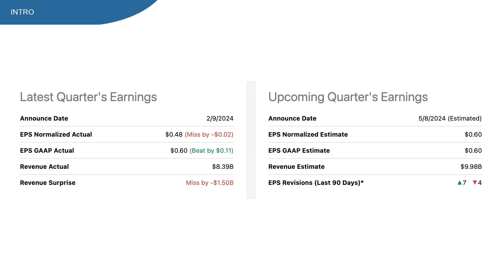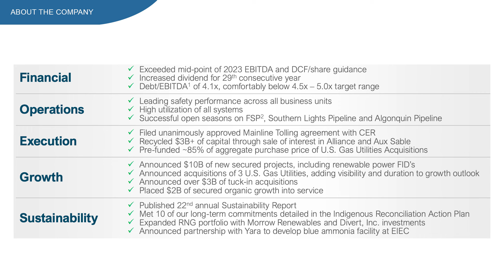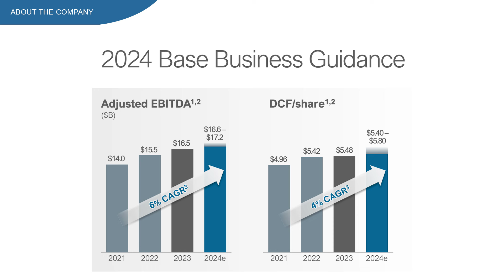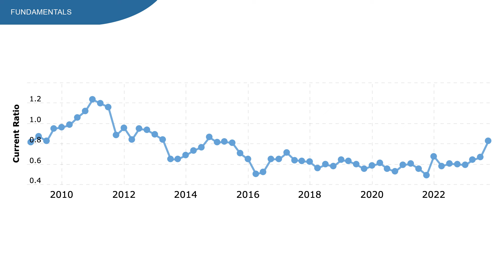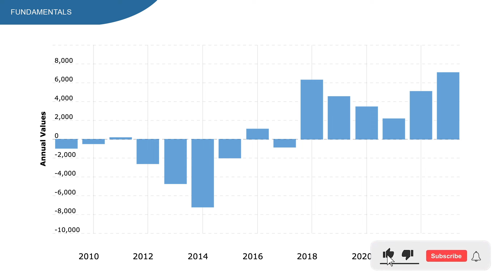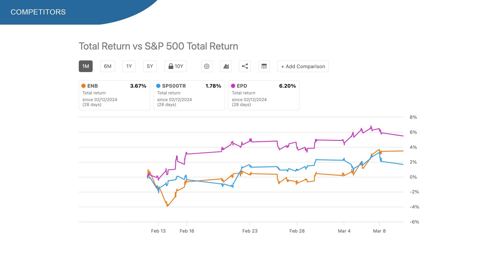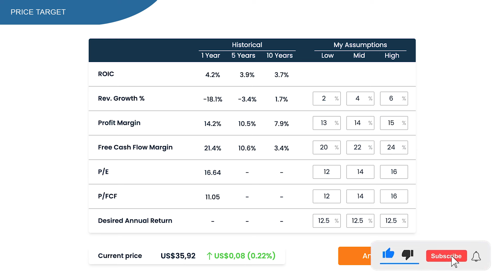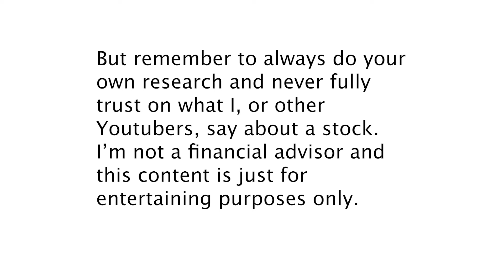ENBRIDGE STOCK | ENB STOCK ANALYSIS | DIVIDEND TRAP?!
Welcome to todays Enbridge Stock analysis.

Enbridge Stock is down 1.3% year to date. Underperforming the SP500 big time.

And looking at their earnings, things look pretty interesting with a small miss on EPS but a big miss on revenue.

Main reason why people like ENB stock is because of dividend and I understand why with a 7.4% dividend yield, however, payout ratio seems a bit high with 129%.

If we look at the total returns in the past 5 years, we see that Enbridge Stock underperformed the SP500 by a significant amount.

So could this be the perfect time to buy Enbridge stock?

Well by the end of the video I’ll give you my three price targets. And more importantly, which price target is the most justified in my opinion.

My name is thomas and this thomas invest. I’m investor looking for great stocks at great prices.

What does Enbridge do?
Enbridge owns extensive midstream assets that transport hydrocarbons across the US and Canada.

The firm has a small renewables portfolio primarily focused on onshore and offshore wind projects.

In this video:
00:00 - Enbridge Stock
01:10 - Enbridge Earnings
03:07 - Enbridge Fundamentals
05:46 - Enbridge Dividends
06:47 - Enbridge Returns
07:46 - Enbridge Stock Price target
09:05 - Conclusion